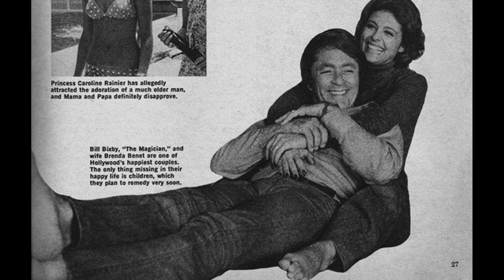Brenda Benet (1945-1982)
Brenda Benet, a talented American actress, gained recognition for her roles in popular TV shows and soap operas. Despite her successful career, she faced personal challenges and tragically took her own life in 1982. Her contributions to entertainment are remembered, and her timeless roles continue to be celebrated.